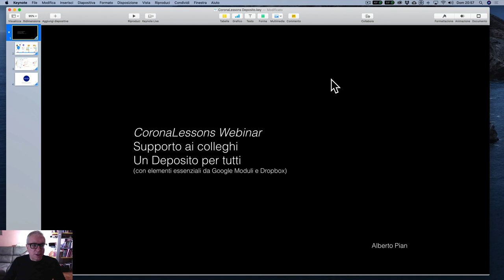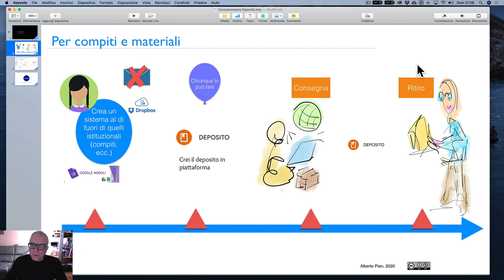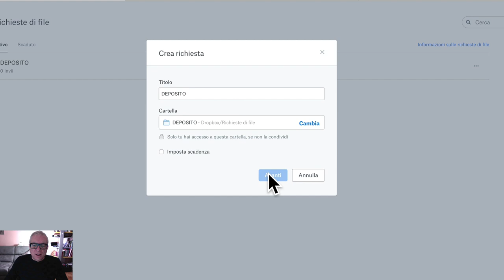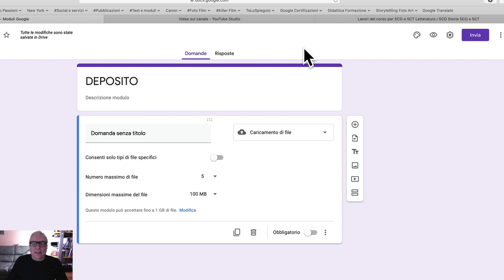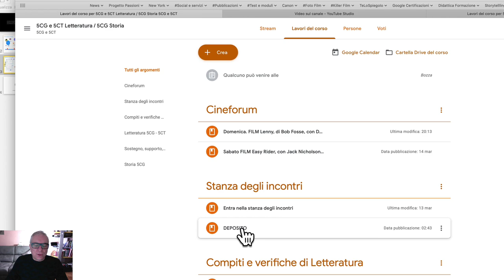Creare un Deposito per ricevere materiali dai tuoi studenti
Crea un Deposito per ricevere compiti e ogni altro materiale dai tuoi studenti. Vediamo due procedure semplici e gratuiti in Dropbox e Google Moduli. leggi il blog, scarica il Magazine, ottieni altri contenuti.